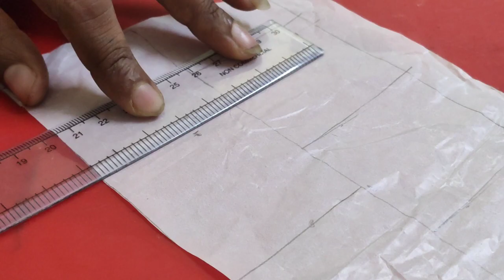Puff sleeve aari work Blouse design part1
How to make aari embroidery work puff sleeve blouse design with perfect measurement detailed explanation tutorial for beginners in Tamil